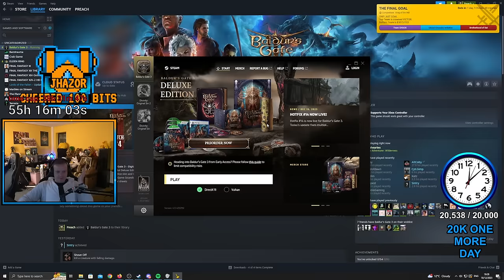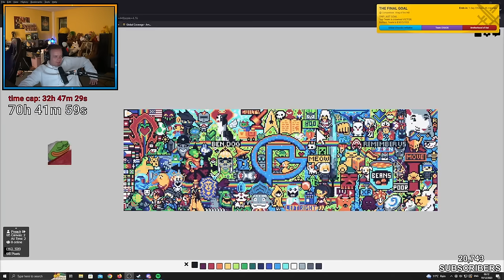Baldur's Gate 3 - Part 1